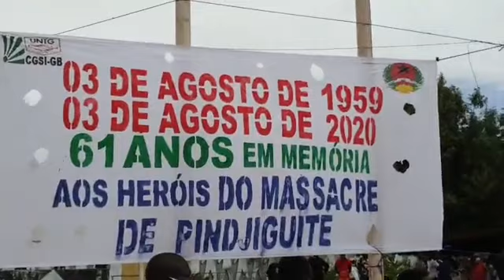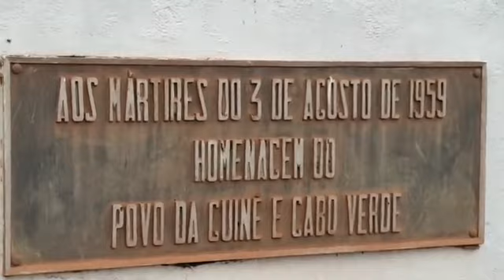Guine Bissau - Continuam a decorrer as comemorações de 3 agosto, Dia dos Mártires de Pindjiguiti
Continuam a decorrer as comemorações de 3 agosto, Dia dos Mártires de Pindjiguiti, e dos Trabalhadores, sob o lema “Prevenção e Combate à COVID-19, Trabalho e Justiça Salarial”.
Por Aliu Cande